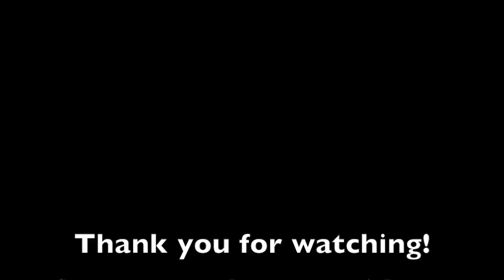Volkswagen Passat Variant R-Line 2016 In detail review walkaround Interior Exterior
Hello to MotorCarTube and a new car check. Today we present the 2016 Volkswagen Passat Variant R-Line, enjoy the detail view in the interior and exterior. Thanks for view! You always want to see the latest?